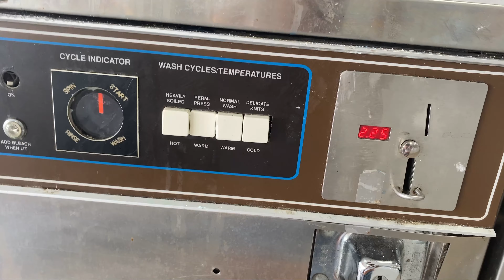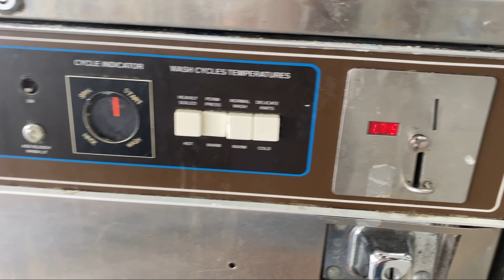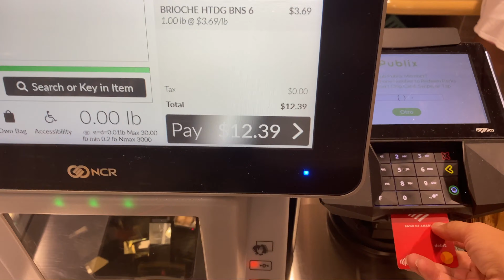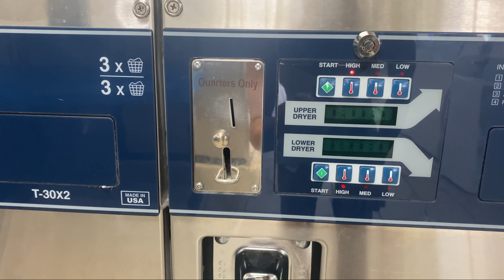Стирка в США /Прачечная в США / Дела по дому / Влог №16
Привет всем! Сегодня мы с вами займемся делами по дому . Посмотрите как проходит  мой день и  как и где я стираю вещи!
Не у всех американцев в домах есть стиральные машины и они стирают в общественных прачечных, для них это целый ритуал) Заходите в мой Тик Ток